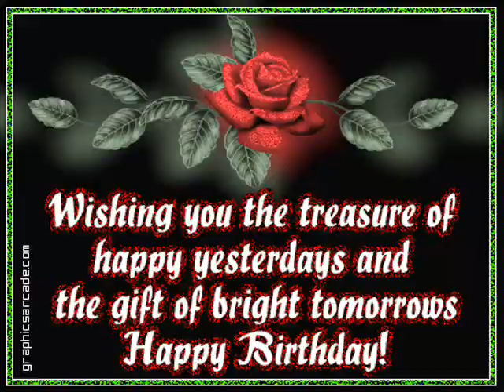Happy Birthday To Anita Dolce